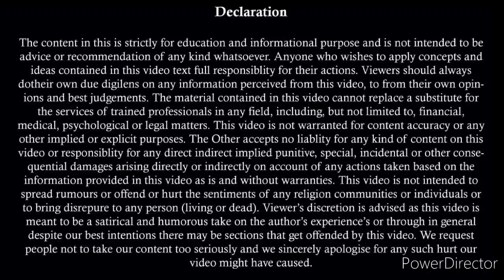बिना कोई पैसा दिए बाहर आओगे - डरना मना है | 498A Fear | IPC 498A Misuse | Settlement Amount To Wife